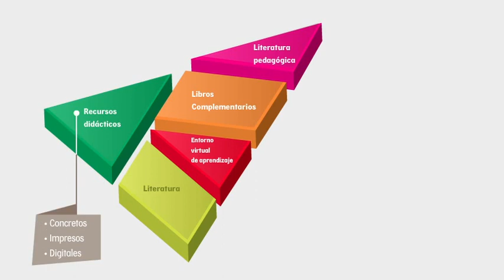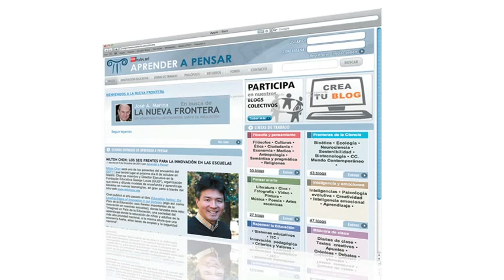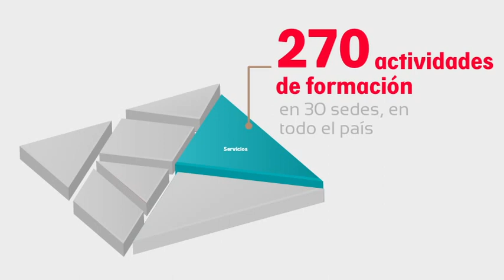Conect@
Conect@, es el nuevo proyecto de SM que le ofrece los productos y servicios que su escuela necesita para hacer frente a los retos de la Sociedad del Conocimiento. Abarca todos los grados de la Educación Básica, desde preescolar hasta secundaria y se apega a las disposiciones de la Nueva Articulación de la Educación Básica.